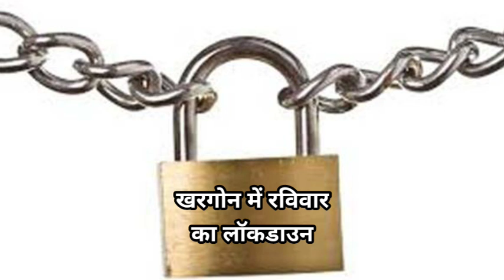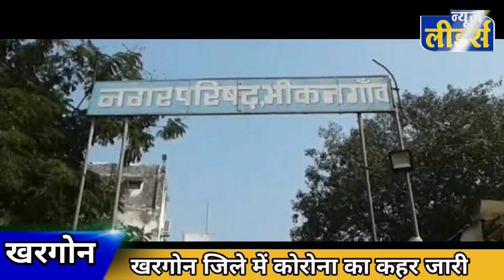News Leaders : खरगोन में आज फिर कोरोना वायरस ने बरसाया कहर,एक सप्ताह में 272 लोग हुए कोरोना संक्रमित